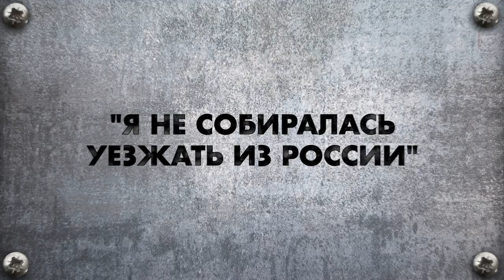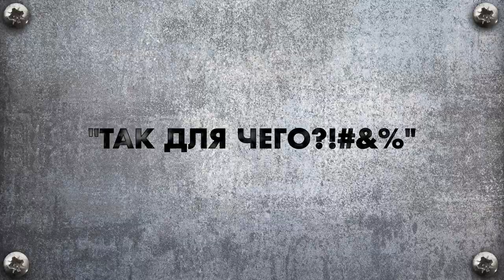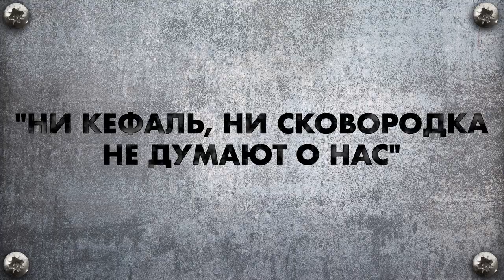Адова сковородка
22 процента россиян хотели бы переехать на ПМЖ в другую страну. Это данные соцопроса на тему «Эмиграция», который 9 июня опубликовал на своем сайте «Левада-центр». Процент желающих покинуть Россию – рекордный за последнюю пятилетку.

Почему многие россияне считают, что им больше не на кого и не на что надеяться?
Для кого эмиграция может быть смертельно опасна?
Кто прав – Дмитрий Гудков, который уехал, или Алексей Навальный, который вернулся?
Как сохранить себя для «счастливой России будущего»?
И причем тут «адова сковородка»?

Об это и не только – комментарий Ольги Романовой, уехавшей из России в 2017 году. Не по своей воле уехавшей.